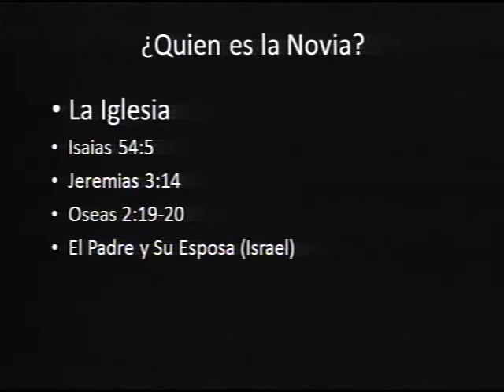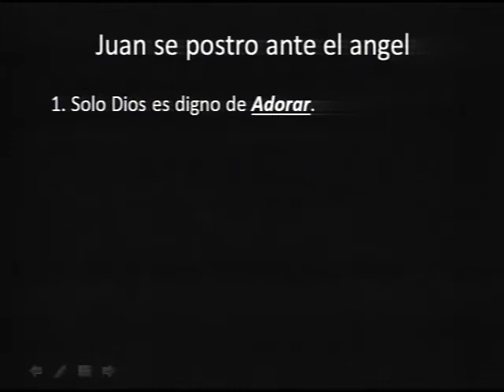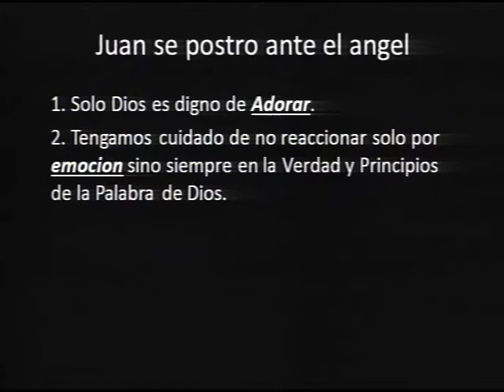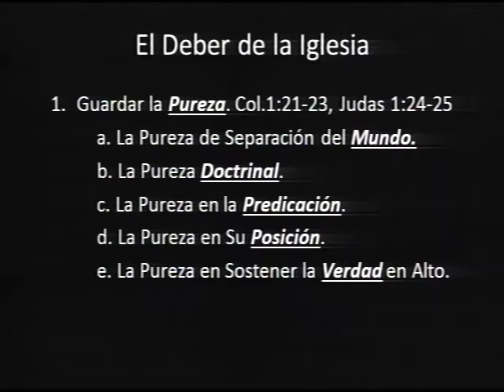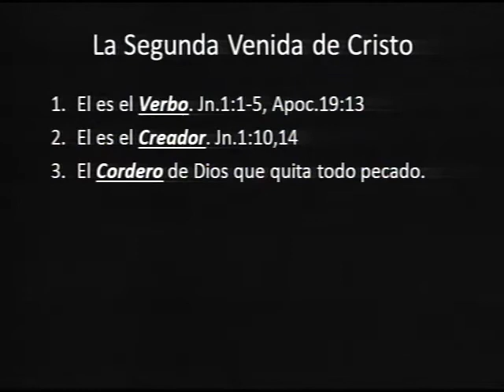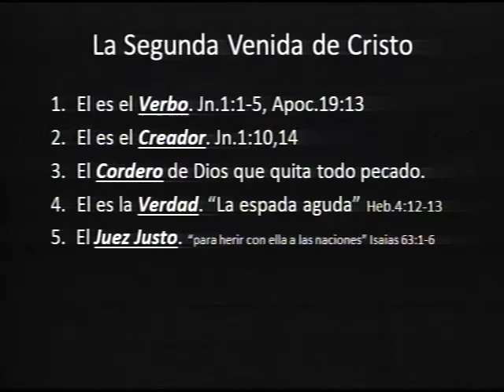Las Bodas Del Cordero Y La Segunda Venida De Cristo- Pastor Gomez 1/27/16